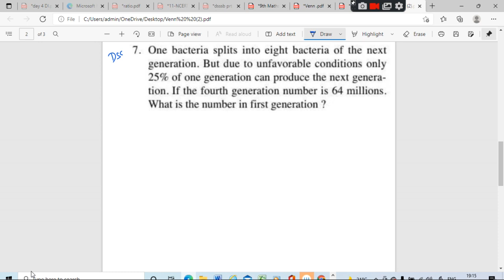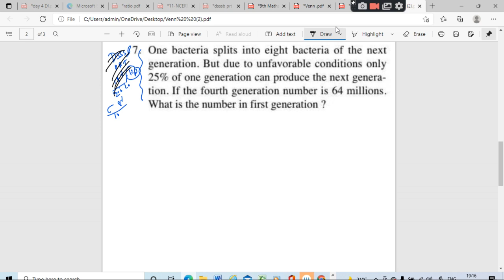दूसरों की गलतियों से सीखना सबसे अच्छा है आप भी पूछ सकते हैं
all questions are moderate or tough...